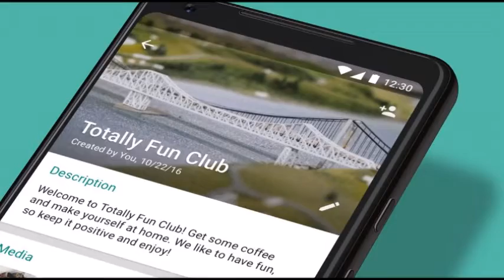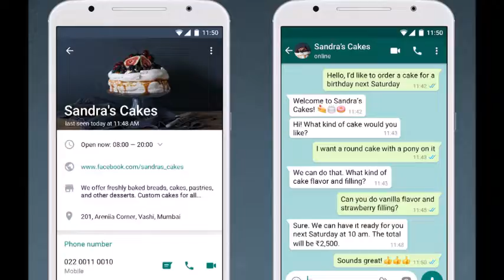Esta Confirmado y es Inevitable WhatsApp tendra Publicidad en 2019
YouTube: NsM Noticias Real NewS